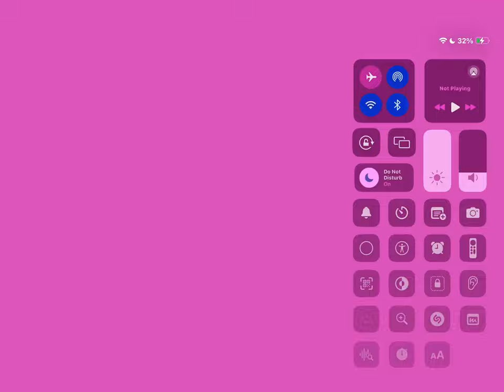Spoiler 👀 season 10